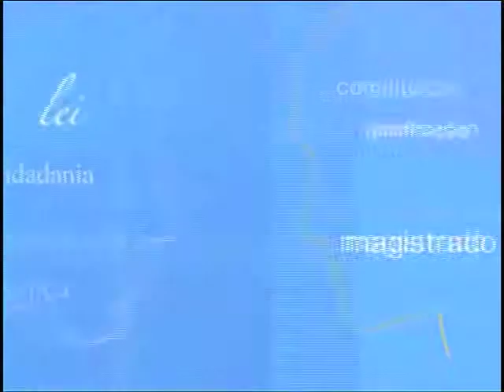Pensamento Jurídico - Jantar da Magistratura 2010 - 1º Bloco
O Pensamento Jurídico participou do cncontro dos magistrados mineiros e fez uma edição especial sobre o Jantar de Congraçamento da Magistratura. Participaram do evento desembargadarores e juízes de todas as regiões de Minas Gerais. Não perca!